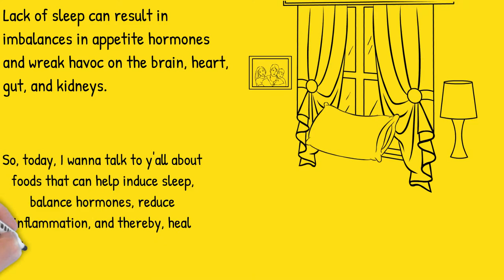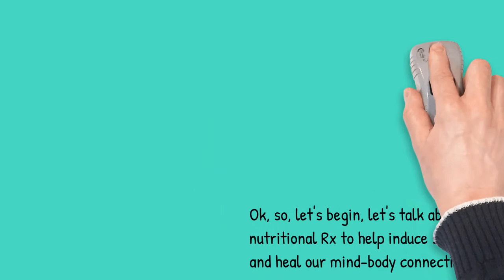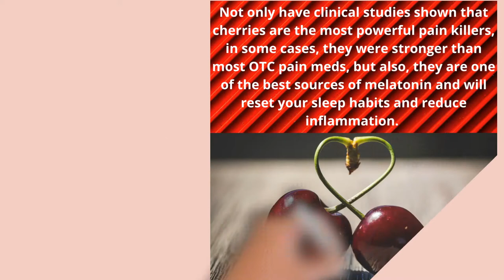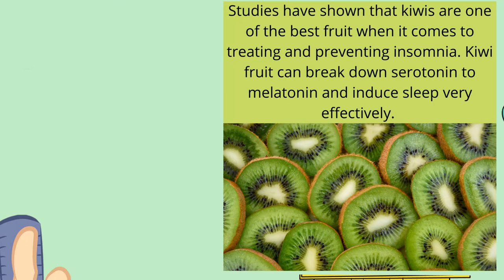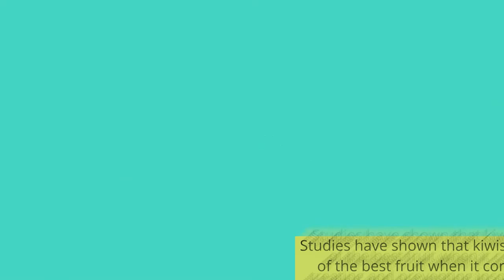Nutritional RX for Sleep - Foods That Can Help Induce Sleep & Reduce Stress, Help with Weight Loss.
😴 Regular sleep is required to maintain appetite hormones, levels of cortisol, insulin, and glucose in the body.
😴The prefrontal cortex of the brain, the area that promotes functions like focus, storage of info, ability to recall info, among many other functions is severely affected in those who suffer from sleep disorders.
😴Digestion and metabolism is also slowed down during sleep deprivation causing enhanced cravings and weight gain and when not corrected can develop into type 2 diabetes.
😴It is very hard to treat depression, anxiety, and other mood disorders in those who may be sleep deprived.
🧬adding certain foods can help rewire the brain and enhance the immune system which is severely affected in sleep deprived people.
🍒cherries can help reduce pain, inflammation, and enhance melatonin production.
🥝Kiwis make the best bed time snack.
🥣 healthy carbs in a bowl of oatmeal will help rewire the brain 🧠
✔️edamame and almonds will help the brain relax and induce much needed sleep.
Always check with your health care provider before making any changes to your routine.